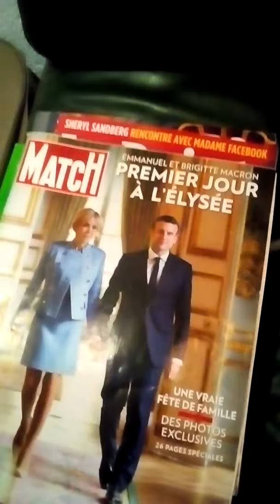Video n 4 Paris 21 10 2017 a 08h07